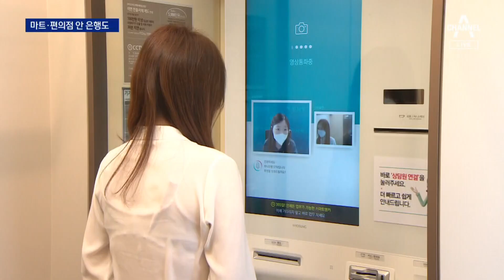‘한 지붕 두 은행’…우리·하나 국내 첫 공동점포 | 뉴스A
‘한 지붕 두 은행’…우리·하나 국내 첫 공동점포

[앵커]
은행들이 변신 중입니다. 경쟁사와 점포를 공유하거나 마트나 편의점 안으로 들어가기도 합니다. 김유빈 기자가 취재했습니다.

〈평일〉
08시 50분 김진의 돌직구 쇼
12시 00분 뉴스A 라이브
17시 20분 뉴스TOP10
19시 00분 뉴스A

〈주말〉
12시 10분 토요랭킹쇼·뉴스A 라이브
19시 00분 뉴스A

〈평일〉
08시 00분 라디오쇼 정치시그널 (유튜브 라이브)
08시 50분 김진의 돌직구 쇼
10시 20분 김진의 더라방 (유튜브 라이브)
12시 00분 뉴스A 라이브
15시 50분 강력한 4팀
17시 20분 뉴스TOP10
19시 00분 뉴스A

〈주말〉
12시 00분 토요랭킹쇼·뉴스A 라이브
17시 40분 뉴스TOP10
19시 00분 뉴스A